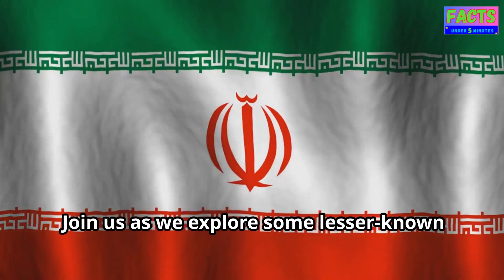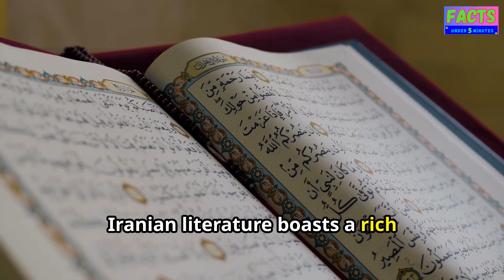Explore Iran's Incredible Secrets 🇮🇷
Iran, also known as Persia, is a land of rich culture, diverse landscapes, and a storied past that spans thousands of years. Its cultural heritage includes the ancient Persian Empire to the modern Islamic Republic, with contributions to art, literature, music, and architecture being immense. Iran's ethnic diversity is diverse, with Persians, Azeris, Kurds, Arabs, Balochs, and others contributing to its cultural tapestry through their language, customs, and traditions.

Iranian cuisine offers a blend of flavors and aromas, influenced by Persian, Arab, Turkish, and Central Asian culinary traditions. The Persian Gardens, such as the UNESCO-listed Persian Garden of Shiraz, reflect the Persian love for nature and symmetry. Zoroastrianism, one of the world's oldest monotheistic religions, originated in ancient Persia and profoundly influenced Iranian culture. Elements of Zoroastrianism, such as the celebration of Nowruz (Iranian New Year) and fire temples, still endure in modern Iran.

Poetry and literature in Iran are rich, with luminaries like Rumi, Hafez, and Ferdowsi leaving an indelible mark on world literature. Traditional music in Iran is diverse, with different regions producing distinct musical styles and instruments. Iran's strategic location at the crossroads of ancient trade routes, including the Silk Road, facilitated the exchange of goods, ideas, and cultures between East and West.

Iranian cinema has gained international acclaim for its artistic depth and social commentary. Filmmakers like Abbas Kiarostami, Asghar Farhadi, and Jafar Panahi have won numerous awards at prestigious film festivals worldwide. Natural wonders in Iran include the Caspian Sea region, central Iran, and the Alborz and Zagros Mountains.

Persian calligraphy is an elegant and beautiful art form, with calligraphers crafting visually stunning compositions for mosques and manuscripts. Women's rights movements in Iran have been active, pushing for greater gender equality and social change. Traditional crafts in Iran include pottery, metalwork, miniature painting, and tilework, reflecting centuries of artistic innovation and cultural heritage.

Lastly, Iran is home to a diverse array of wildlife, including Persian leopards, Asiatic cheetahs, and Persian fallow deer, with conservation efforts underway to protect endangered species and preserve Iran's natural heritage.

Iran's contemporary art scene is dynamic and diverse, featuring artists exploring various themes and mediums. From painting and sculpture to digital art and performance, Iranian artists are making a significant impact on the global art world. Iran's rich cultural heritage, ethnic diversity, and natural beauty make it an attractive destination for exploring its complex history and enduring contributions.